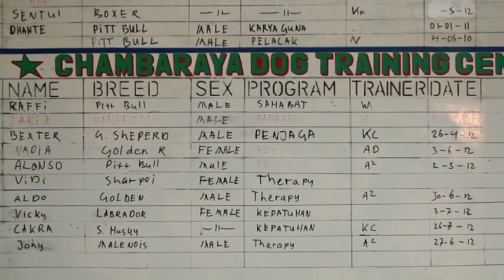Dogs School. Chambaraya, pendidikan AJG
video ini telah tayang di Kompas TV tahun 2012, produksi PH Solid Production.